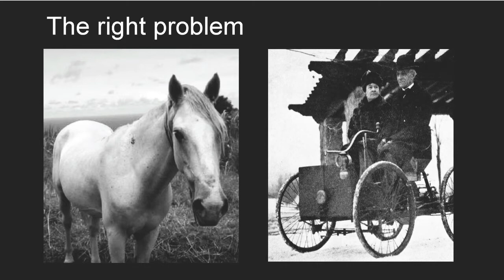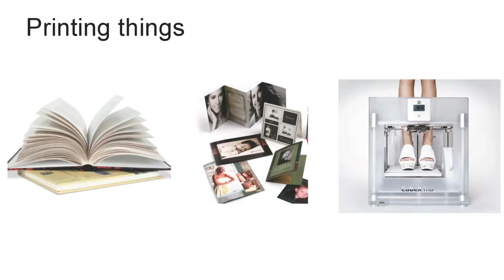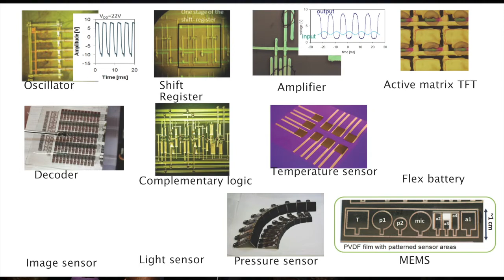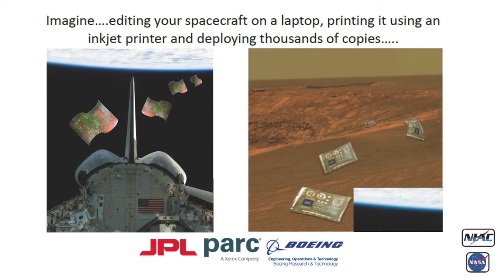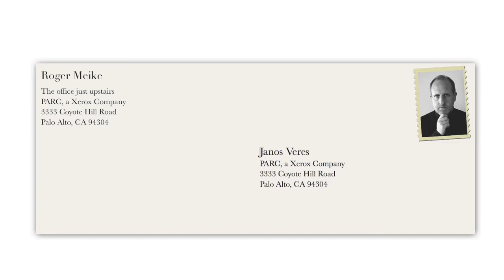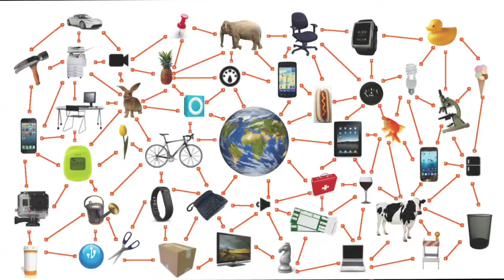Printing, information, and horses: Janos Veres and Roger Meike at TEDxSF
Janos Veres joined PARC to manage its Printed Electronics team. His current interests are in combining disruptive material, process, and device technologies -- for printed, flexible circuits; sensor and memory arrays; batteries and display devices -- all with a focus on early commercialization opportunities. Janos has experience in components such as novel printed circuits, organic transistors, and printable semiconductors; applications such as OLEDs, displays, and RFID; as well as printing/coating technologies including electrophotography, flexography, and offset printing.

Roger Meike is a Principal Architect on the Content-Centric Networking program team at PARC. His current work, focusing on next-generation networking technologies and system architecture, draws on his experience as a technologist and entrepreneur in distributed systems, wireless sensors, embedded systems, and media. With his ability to strike a successful balance between innovation of ideas and development of products, Roger is well known for leading software and hardware projects from inception to commercial debut, and creating work environments that inspire staff to take appropriate, innovative risks to deliver short-term results with long-term vision.